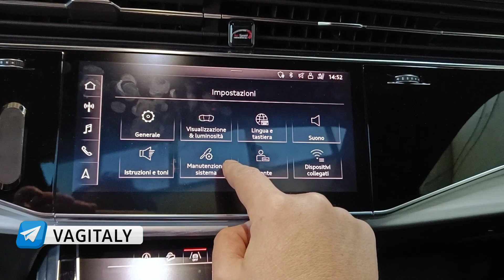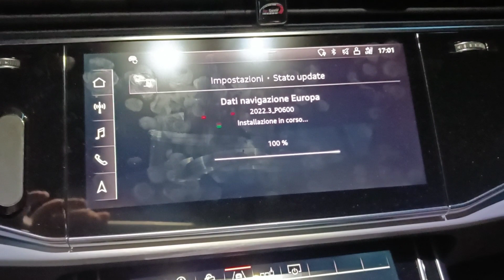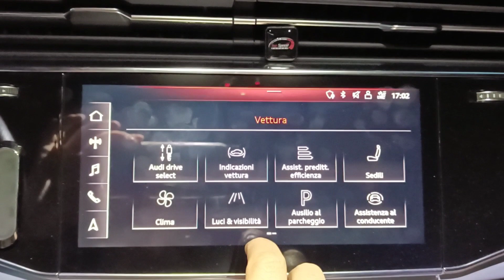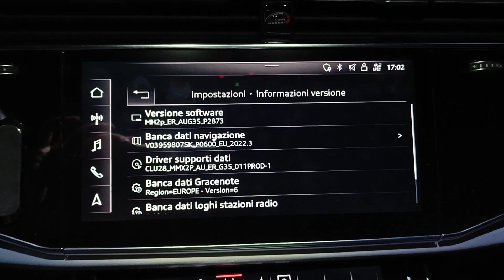Aggiornamento mappe 2022 MIB 2 Plus (MH2p) per Audi A1 A6 A7 A8 e-tron Q3 Q7 Q8